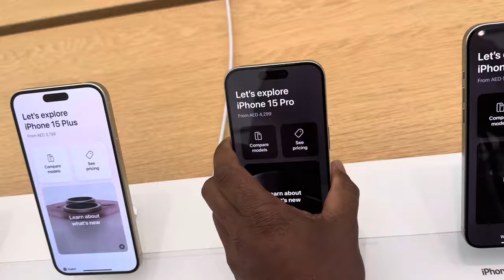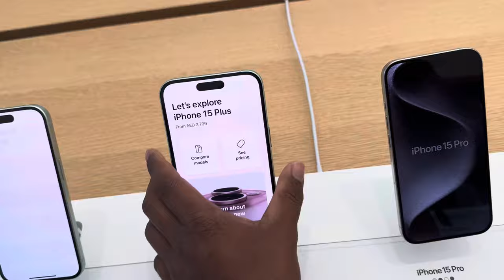Dubai Emirates Mall Appel stores 15 Pro Max 4556 Total Upin Vlog